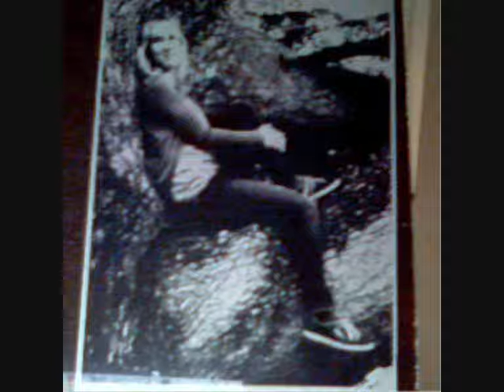Dillon and Me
This video shows Dillon Stevens spinning and pictures of me.It is awesome.